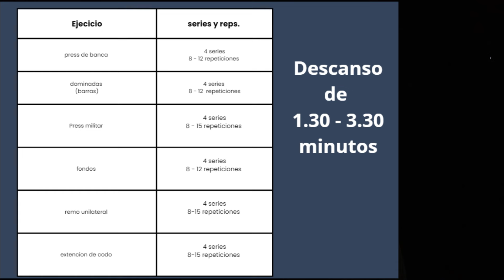Rutina de torso para ganar masa muscular (en casa)